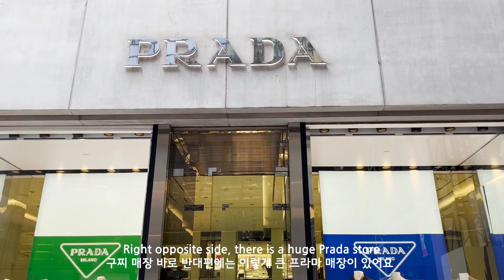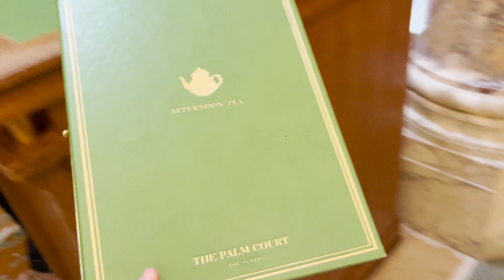NYC VLOGㅣ5th ave luxury brands tour, Plaza Hotel Afternoon tea, Birthday celebration, New York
Hi, today I am going to give a tour for the luxury brands at 5th ave, then go to the Plaza hotel for the afternoon tea